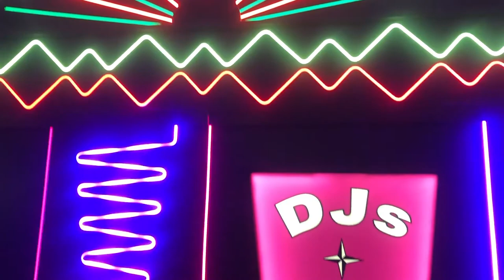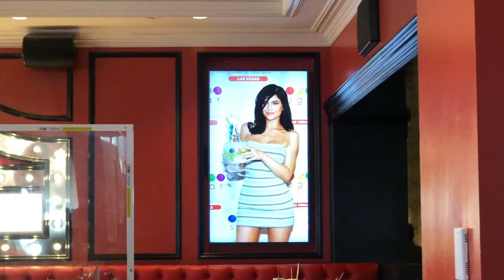ATLANTIC CITY VLOG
We've been in the house all pandemic so we decided to take a trip to Atlantic City. Not only to relax but to celebrate a birthday turn up!!!. I hope you enjoy the vlog!

PS: We took COVID precautions while away on our one-day trip.

-Please excuse my cold

Hit the THUMBS UP button if you enjoyed this vlog; it makes all the difference in the world!!